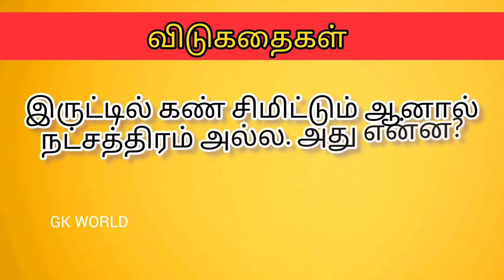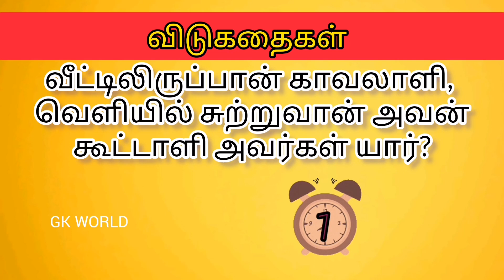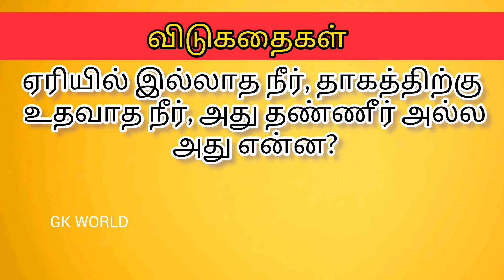தமிழ் விடுகதைகள்/‎@gkworldtamil/tamil interesting vidukathaikal/பாகம் 1/tamil Riddlers with answers